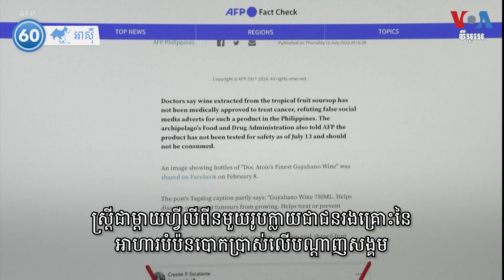វីអូអេ៦០អាស៊ី៖ ព្រឹត្តិការណ៍​នៅ​តំបន់​អាស៊ី​សម្រាប់​ថ្ងៃទី១៥ ខែមីនា ឆ្នាំ២០២៤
ចិន​អំពាវនាវ​ឱ្យរក្សា​ភាពអត់ធ្មត់​នៅ​ក្នុង​ជម្លោះ​សមុទ្រ​ក្រហម។ កង​កុម្មង់ដូ​កូរ៉េ​ខាង​ ត្បូង​ហ្វឹកហាត់​ជាមួយកងកម្លាំង​ប្រតិបត្តិការ​ពិសេស​អាមេរិក។ ស្ត្រី​ជា​ម្តាយ​ហ្វីលី​ពីន​មួយ​រូប​ក្លាយជា​ជនរងគ្រោះ​នៃ​អាហារ​បំប៉ន​បោកប្រាស់​លើ​បណ្តាញ​សង្គម។ នេះជា​កម្មវិធី​វីអូអេ៦០ អាស៊ី​សម្រាប់​ថ្ងៃ​ទី១៥ ខែមីនា ឆ្នាំ២០២៤៕

ទស្សនា​វីដេអូ​របស់​យើង​ខ្ញុំ​តាម​ប្រធានបទ​ខាង​ក្រោម៖